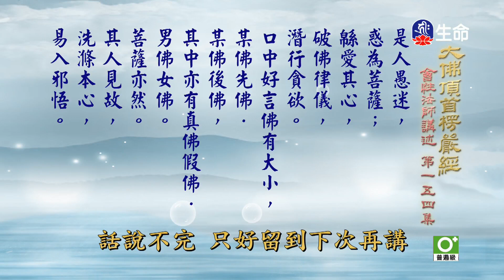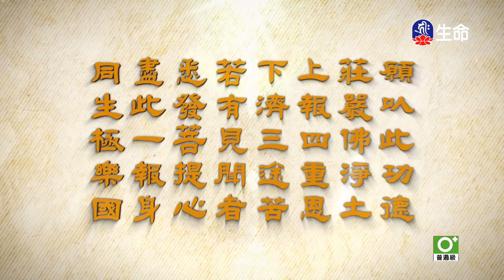大佛頂首楞嚴經(459)_長老法語_(lifetv_20230622_19:30)